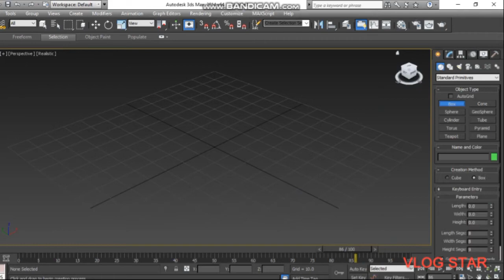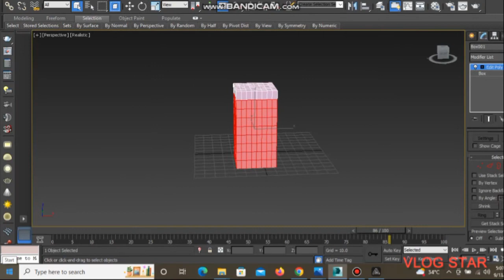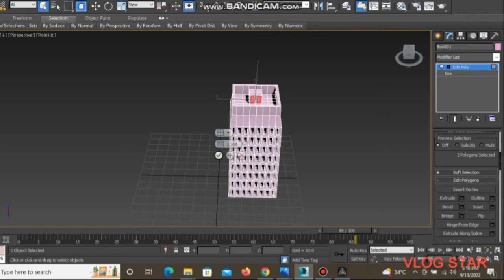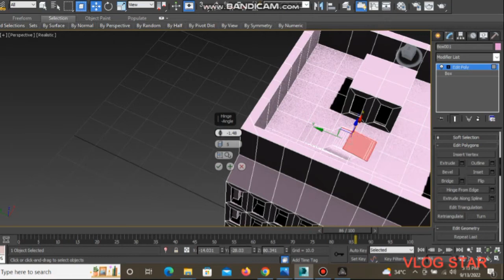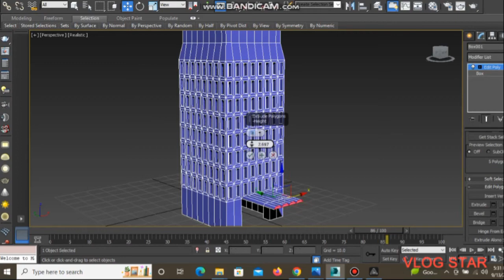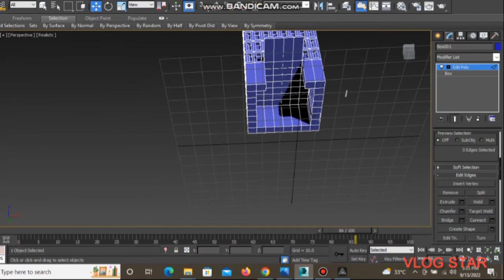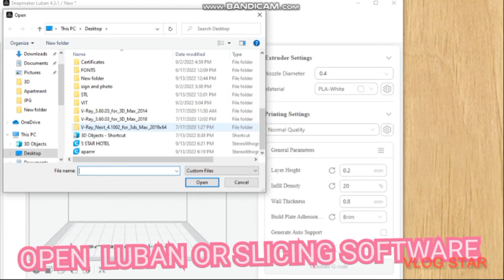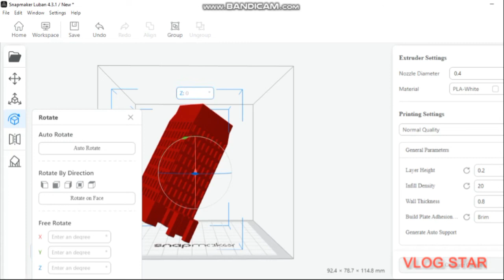3D PRINTED Five star Hotel -3DS MAX